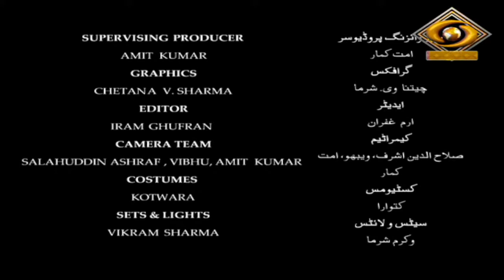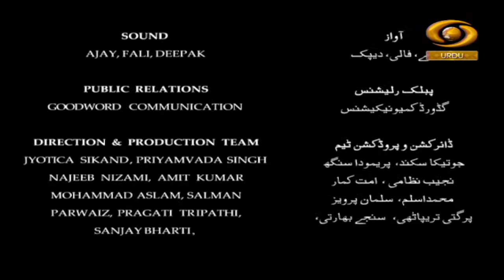Jahan-E-Khusrau | जहान-ए-खुसरो | DD Urdu | Episode-02 | May 05, 2022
Our musical concert Programme 'Jahan-E-Khusrau' on DD Urdu.